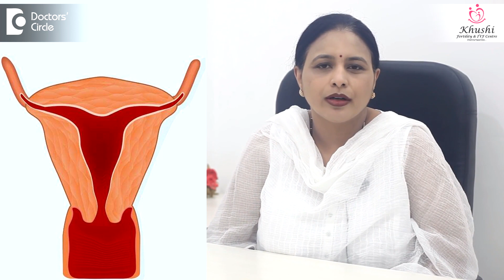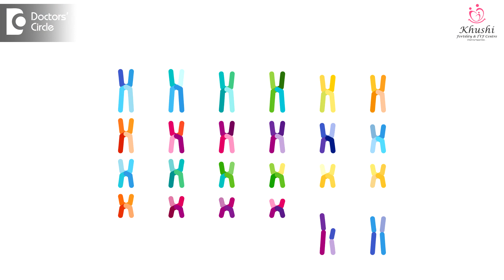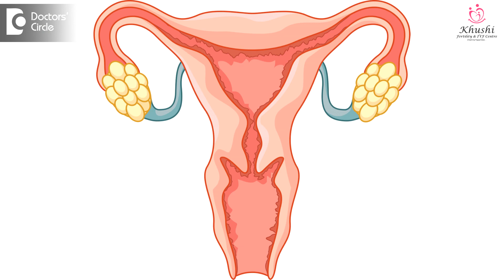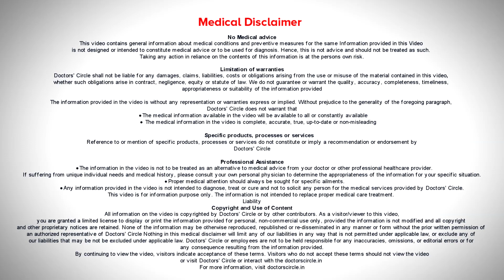SUCCESSFUL PREGNANCY AFTER Recurrent Implantation Failure - Dr.Rashmi Yogish | Doctors' Circle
Dr. Rashmi Yogish | Appointment booking No. 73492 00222
Consultant Obstetrician & Gynaecologist, Infertility Specialist| Khushi Fertility & IVF Center, Bangalore
Recurrent Implantation Failure deficiency there will be  a lot of agony  when one goes to an IVF repeatedly and still doesnt get a success out of it. Despite having good embryos and good endometrial core, the  mind  gets blank  and to  why  did the pregnancy not happen.  Usually Recurrent Implantation Failure when there is  a  failure for pregnancy post IVF after  3  successful  transfers there can be  reasons, there can be problems with the  embryos or the uterus. Sometimes there will be autoantibodes that makes it  difficult for the uterus lining  to accept the embryo.